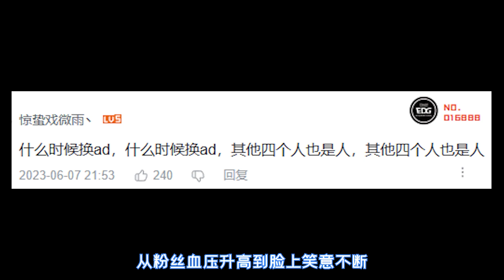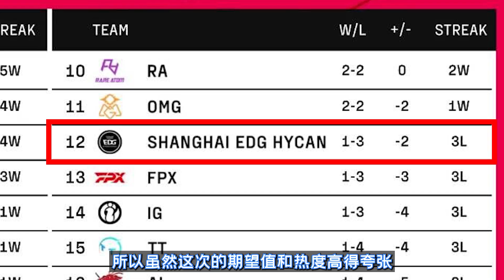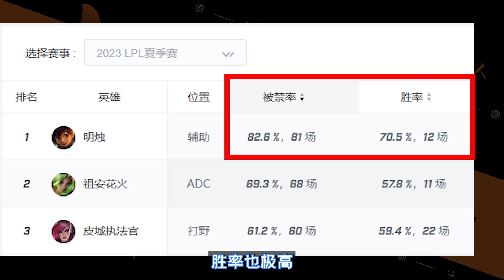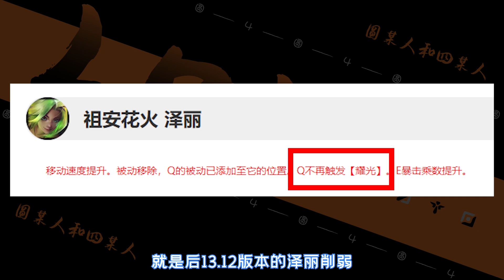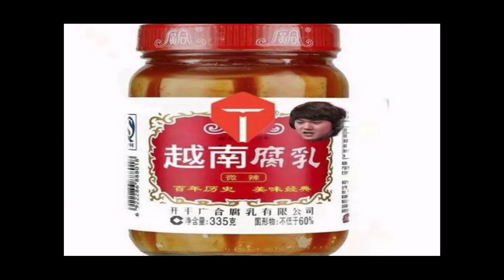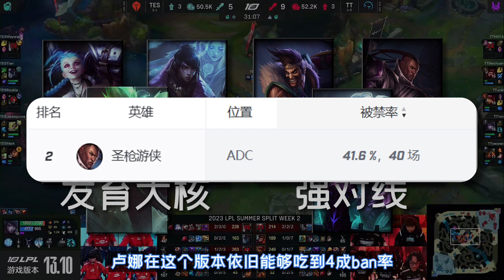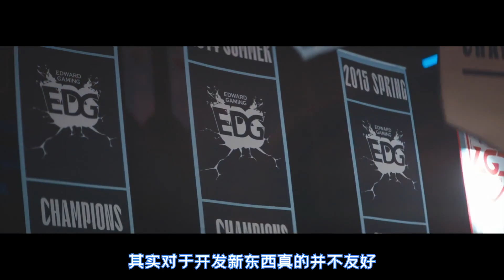EDG UZI重返賽場！從版本風向的角度聊聊這次Uzi復出事件 - 圓某人和四某人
UZI復出，UZI加入EDG，豬狗合體是最近電競圈熱度持續不減的事件。UZI復出後和EDG是否能完美磨合？版本風向對於UZI的復出有哪些影響？

⏯⏭推薦影片